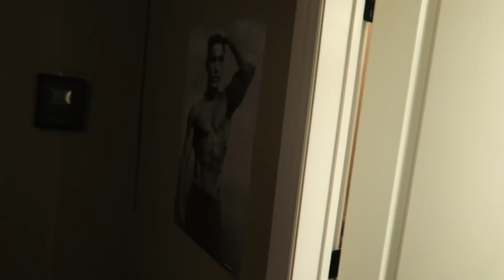THE FLOOR IS LAVA CHALLENGE!!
SHARP APPAREL SHOP!
ARE YOU NAKED?